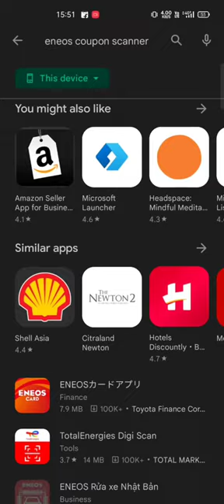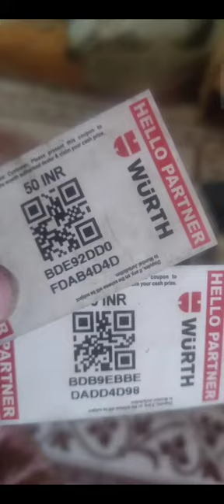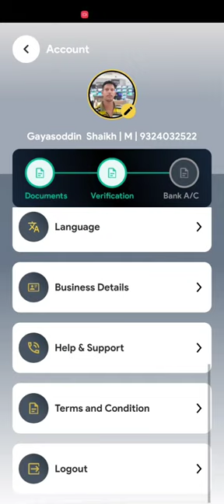HOW TO SCAN 2024/25 ALL OIL CUPONS WRUTH ,ENEOS HOW TO REDEEM CUPONS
scan oil coupan